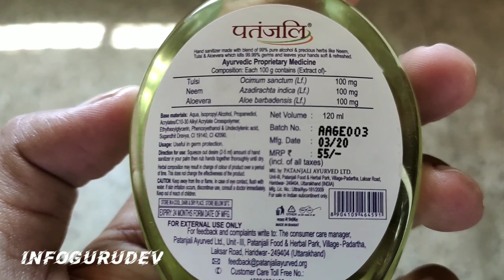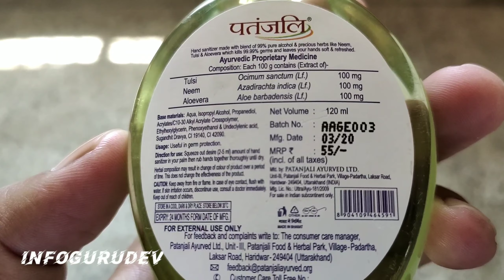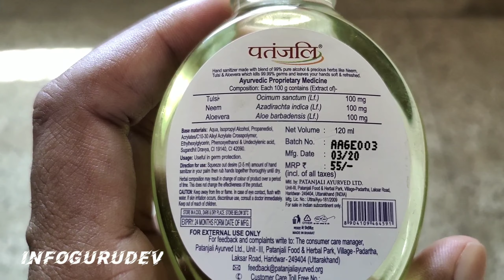पतंजलि सस्ता सैनिटाइजर कोरॉना के बीच करेगा आपकी मदद, Patanjali Hand Sanitizer, Corona Virus, Covid19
Patanjali Hand Sanitizer